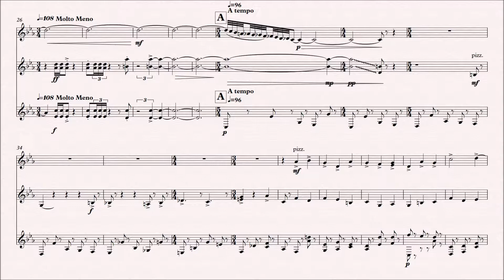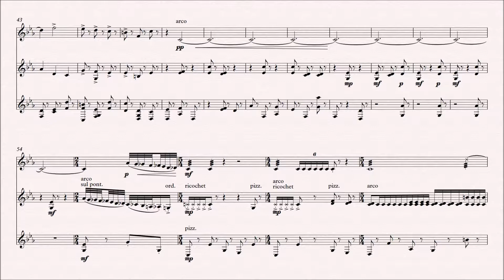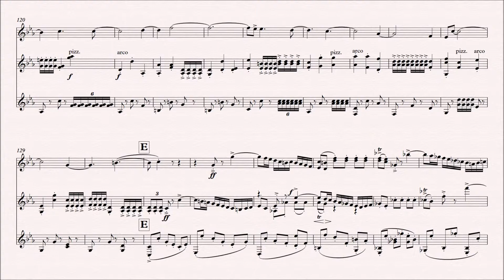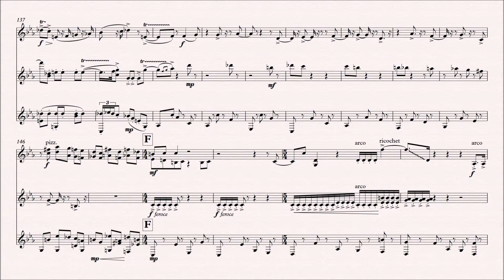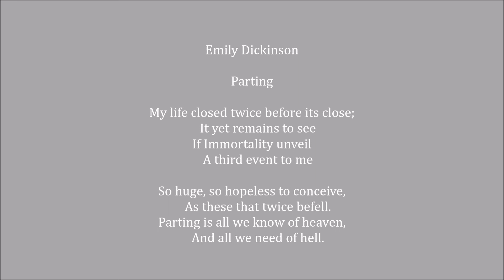Igor Tkachenko - Parting || In Memoriam Roberto Cassan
In memory of a beautiful friend

Parting - for violin, viola and baroque guitar

Sadly, only a computer realization of this piece is available at this time. I will post a real-life performance when  it becomes available